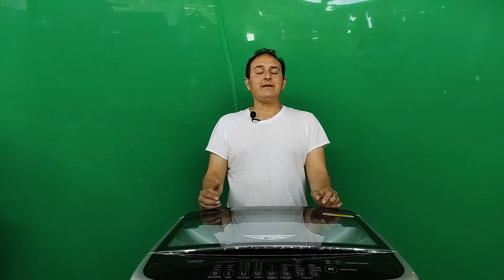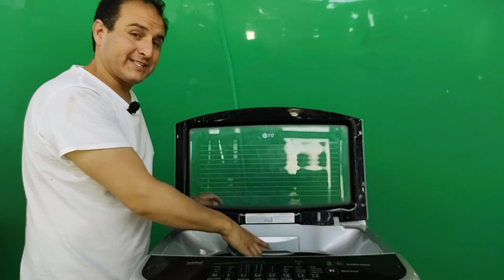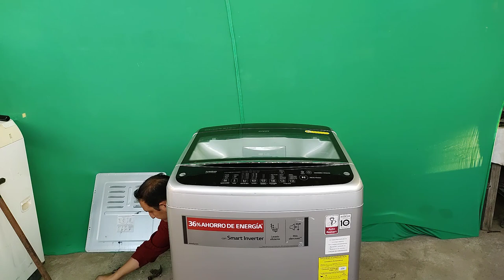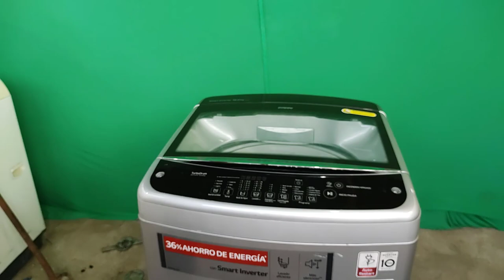Mi lavadora ya deja pelusa como darle mantenimiento a la LG samart inverter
HOLA QUE tal amigos de youtube en esta ocasión les traemos un video tutorial de como darle mantenimiento a la lavadora LG SMART INVERTER la cual a un año y medio de trabajo